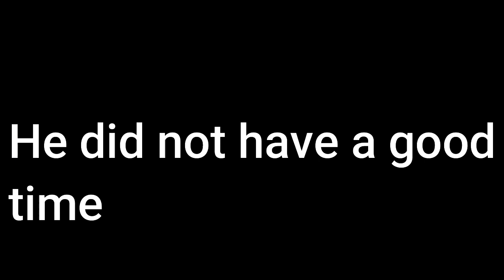F'n around with the new mario in SRB2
not the best srb2 video. As my video ideas are more stale than school lunch. But I thought I'd upload a short video for the time being